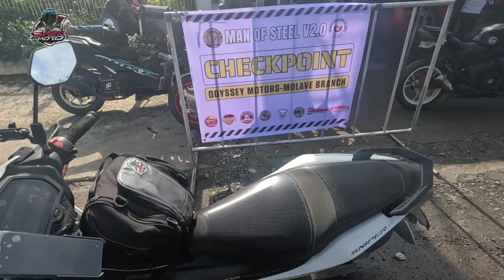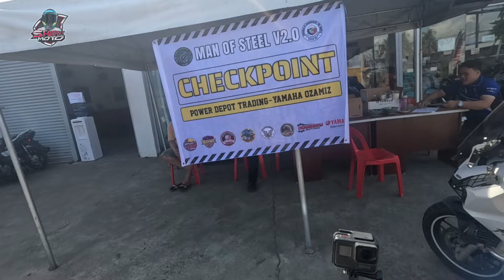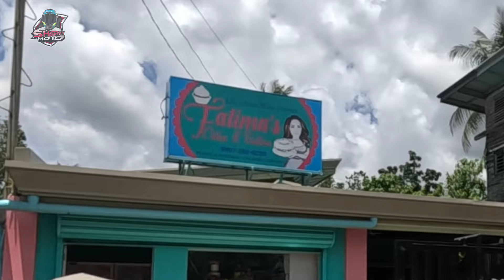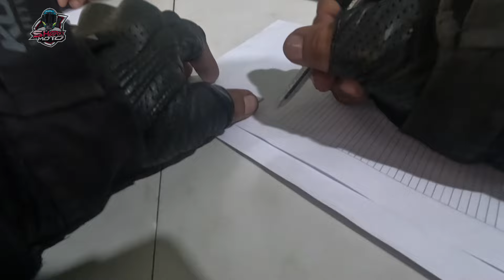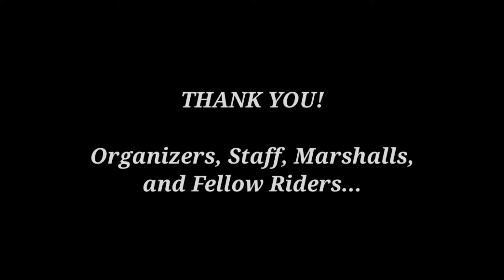Man of Steel v2.0 Finisher || 1000km Endurance Charity Motourismo || Sharky Moto